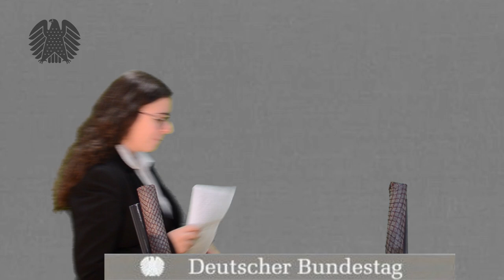Mary Juchacz im Deutschen Bundestag - Poetry Slam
Am 19. Februar 1919 sprach die Frauenrechtlerin, Reformerin und Gründerin der Arbeiterwohlfahrt, Marie Juchacz (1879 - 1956) als erste Frau im Deutschen Parlament.
Was würde sie 100 Jahre später im Deutschen Bundestag für eine Rede zum Zustand Deutschlands, Europas und der Welt halten?

Die Ethik Q11 des Gymnasiums Feuchtwangen hat sich darüber, im Schuljahr 2018/19, Gedanken gemacht.

Text, Kamera, Ton, Schnitt, Bühnenbild:
Ethik-Klasse Q11 des Gymnasiums Feuchtwangen
mit ihrer Pädagogin Dr. Barbara Haas

Zusätzlich verwendetes Material:
"phoenix Deutscher Bundestag" vom 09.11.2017